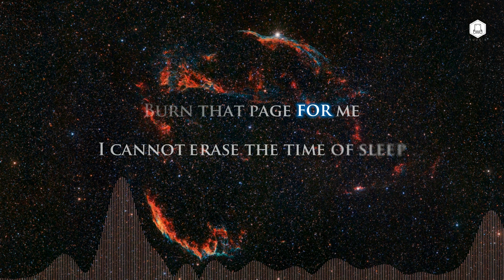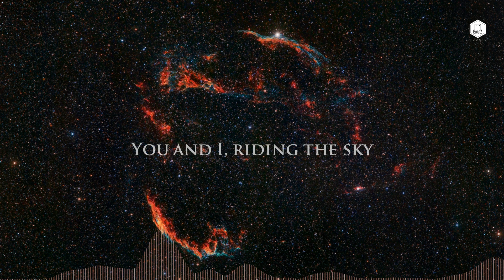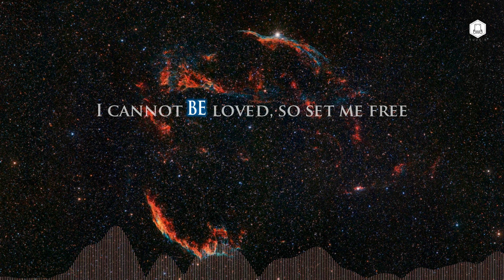Two Steps From Hell - Star Sky (ft. Felicia Farerre)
Album: Battlecry
Year: 2015

Riding the sky
Painting the night with sun
You and I, mirrors of light
Twin flames of fire
Lit in another time and place

I knew your name
I knew your face
Your love and grace
Past and present now embrace
Worlds collide in inner space
Unstoppable, the songs we play

Burn that page for me
I cannot erase the time of sleep
I cannot be loved, so set me free
I cannot deliver your love
Or caress your soul so

Turn that page for me
I cannot embrace the touch that you give
I cannot find solace in your words
I cannot deliver you your love
Or caress your soul

Age to age
I feel the call
Memory of future dreams
You and I, riding the sky
Keeping the fire bright
From another time and place

I know your name
I know your face
Your touch and grace
All of time cannot erase
What our hearts remember stays
Forever on a song we play